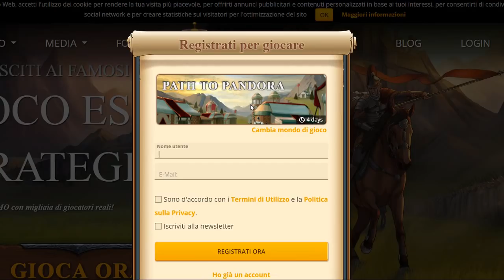Sono la REGINA degli UNNI! | Travian - Path to Pandora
❤ ACQUISTA IL LIBRO DI NORVY
❤ Vuoi chiacchierare con me o le mie sorelle? Canale Discord delle KSisters: ​